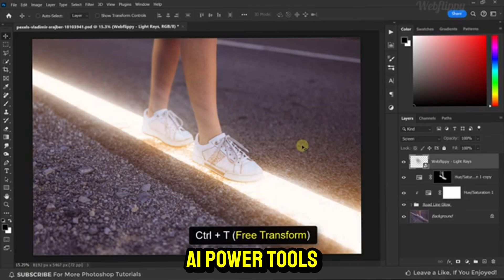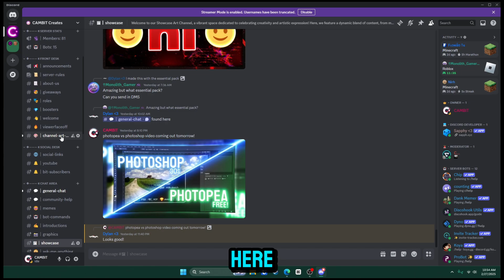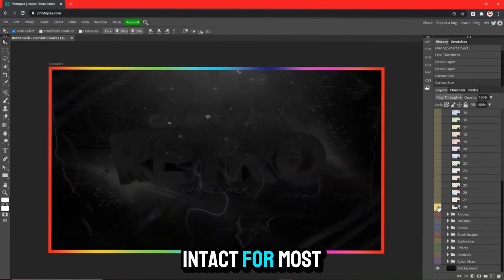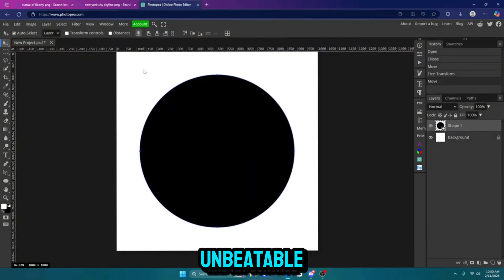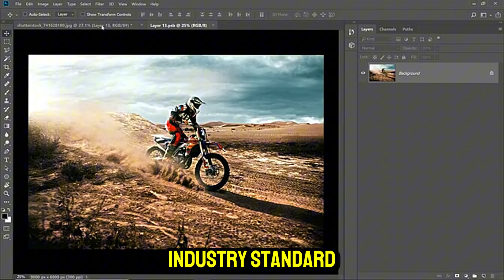Photopea vs Photoshop: The BEST Free Alternative? (Shocking Results!)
Is Photopea really the best free Photoshop alternative? 🤯 In this ultimate Photopea vs Photoshop comparison, we put these two graphic design tools head-to-head to see if Photopea can replace Photoshop for photo editing, graphic design, and professional work.
📌 **TIMESTAMPS:**
0:00 Intro
0:14 Accessibility & Cost
0:28 Features & Tools
0:52 Preformance
1:06 Community & Support
1:56 Workflow
2:30 Customization
3:04 Ai
3:30 In-Depth Pricing
4:02 Which is better?

Your support helps me create more awesome content! Here’s how you can help:

✨ Special Thanks to My Amazing Members:
- Chris Coffee & Crypto
- Ares-Kamikaze